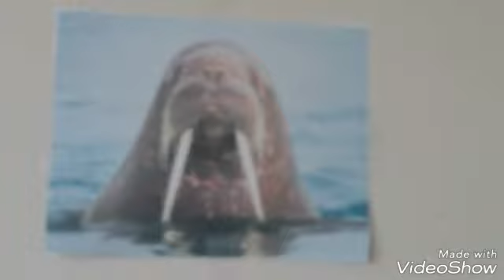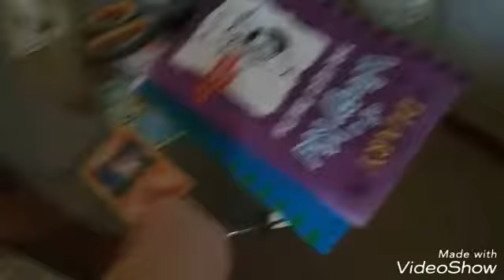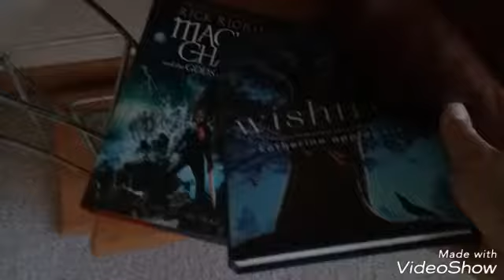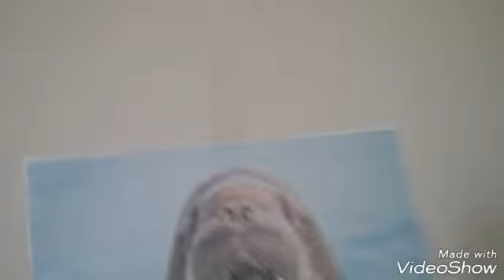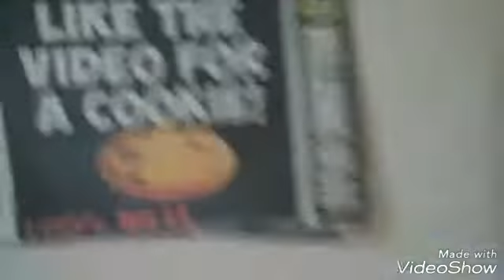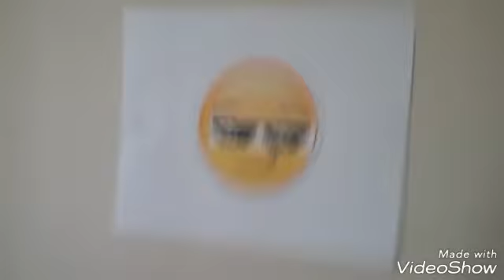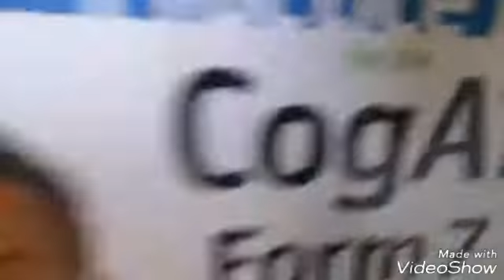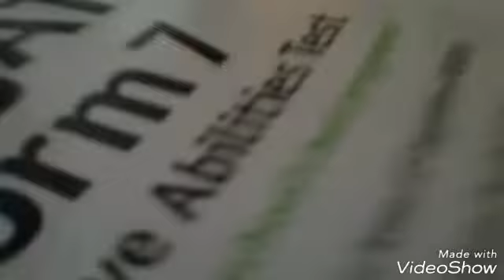New room tour (FALS ALLARM ATTACK) new Jason into our group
I failed for smaking my janitor 😂😂 and new Jason!